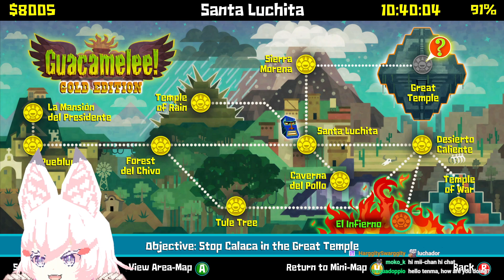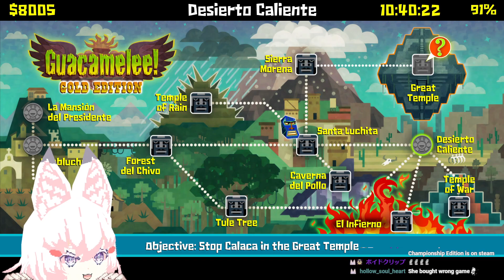[APR 24, 2024] FOR SURE FINISHING GUACAMELEE